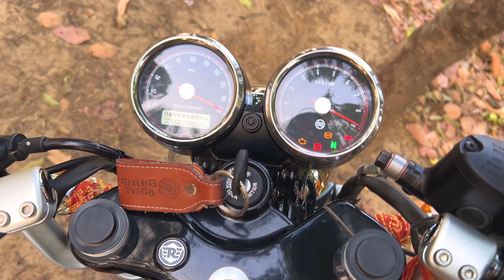2024 Continental GT 650 New Model Full Details and Review | Prizing? & New Features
2024 Continental GT 650 New Model Full Details and Review
Prizing and Ride Review

Do COMMENT’S for any query or suggestion